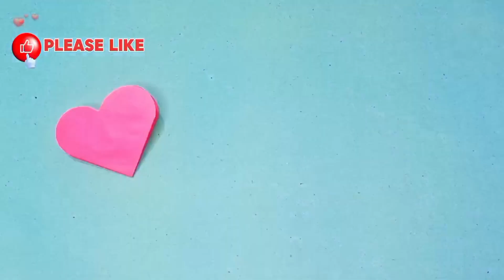Easy Paper Crafts | Gifts for your Mom DIY Mother's Day Gifts Idea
useful crafts for kids,
mothers day,birthday card,mother's day